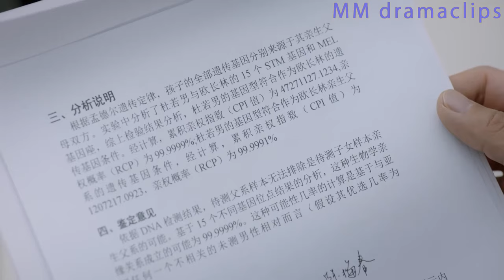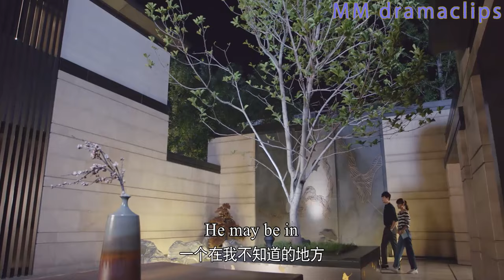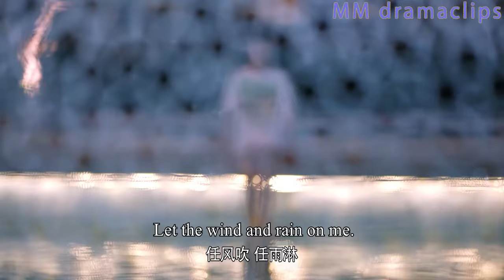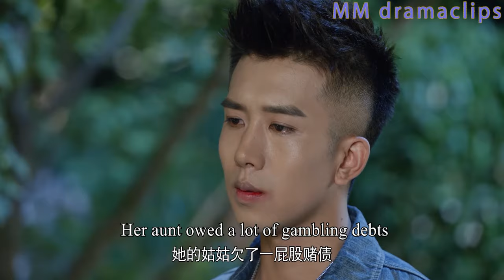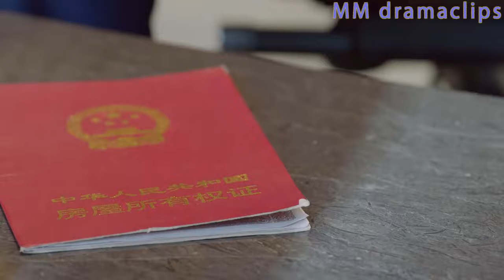【Full Movie】閨蜜搶走丈夫，還不知羞恥地當面炫耀，妻子不再軟弱當場開撕！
【2WYHNZYQ】
【劇情簡介】